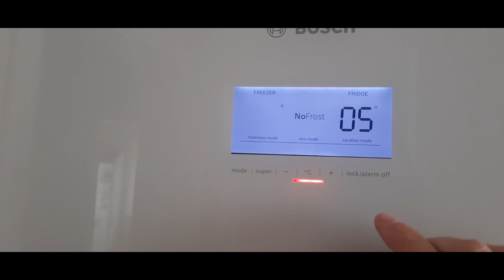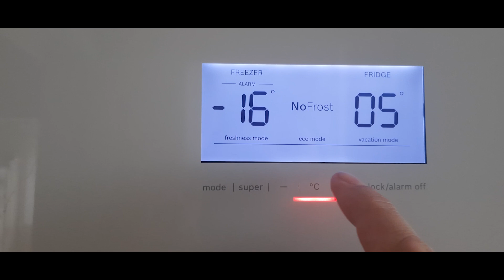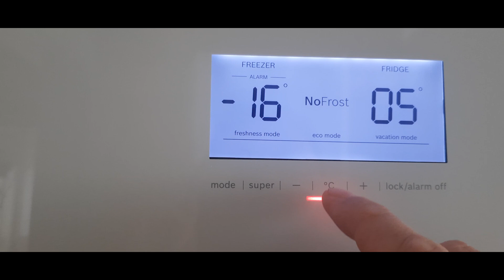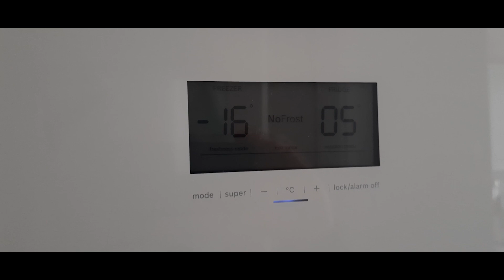Bosch Buzdolabı Ötüyor - Kapağı Açık Kalırsa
Eve geldiniz ve Bosch buzdolabı sinyal sesini duydunuz. Kapağı açık kalmıştır veya ısıtamayacak kadar çok yüklemişsinizdir. Videoda...